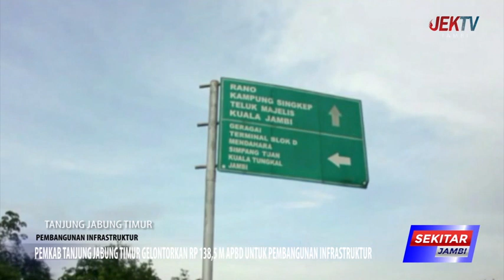PEMKAB TANJUNG JABUNG TIMUR GELONTORKAN RP 138,5 M APBD UNTUK PEMBANGUNAN INFRASTRUKTUR